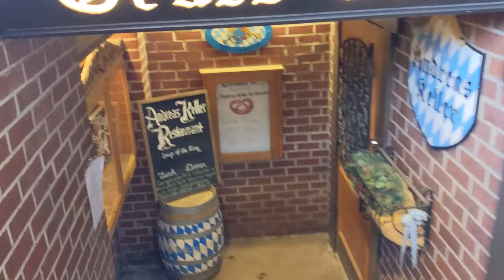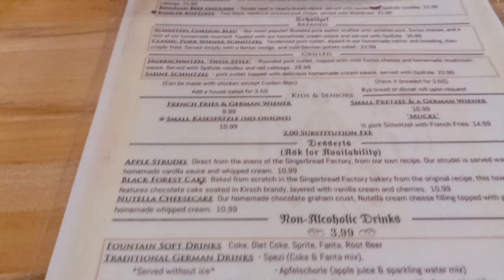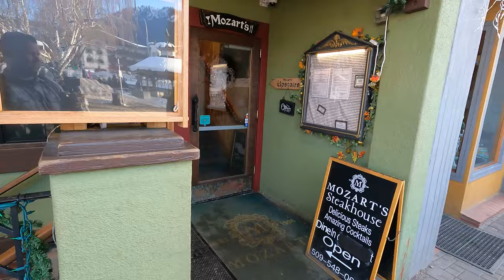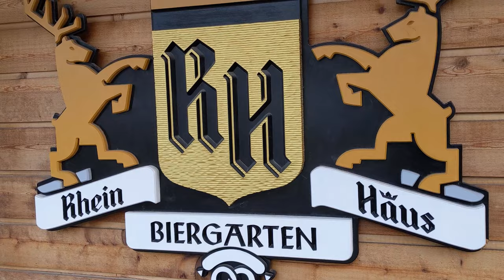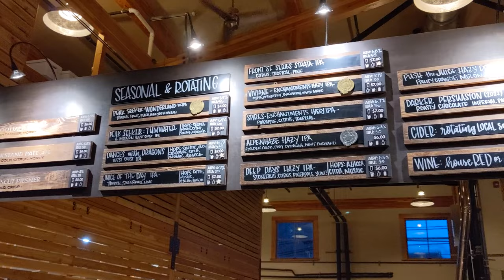Leavenworth: All The Schnitzel, Beer & Lights You Can Handle!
Leavenworth is one of our favorite places in Washington to visit all year round, but it’s especially fun during the fall and winter months when every building is lit up with Christmas lights.  Leavenworth is a Bavarian themed small town in the central part of Washington State that offers a variety of sights and activities. Whether you want to experience Oktoberfest in the fall, a Christmas light wonderland during winter or float the river in the summer heat, it’s a must see. You'll get your fill of all sorts of delicious German food including schnitzel, pretzels and beer.  There are also many wine tasting rooms is that's more your style.